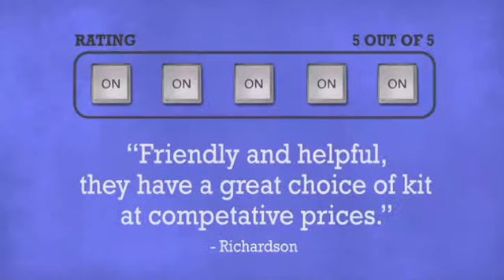Akai MPC Element - DJkit.com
For more information on the Akai MPC Element and to purchase from DJkit.com